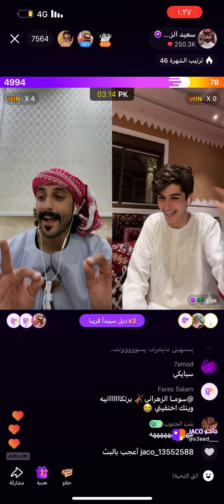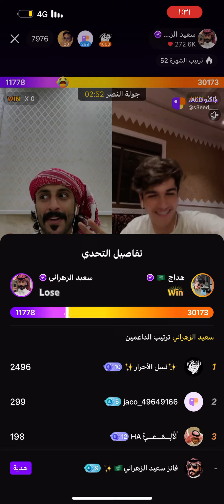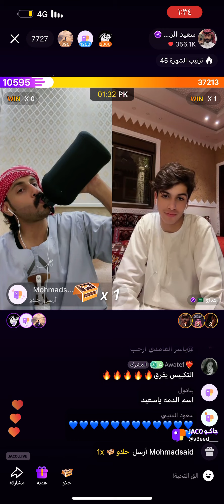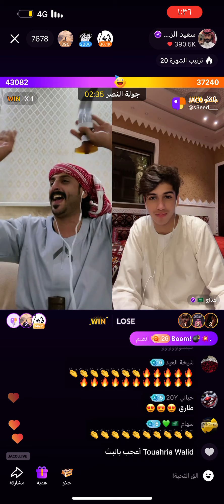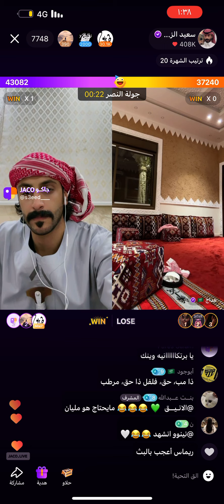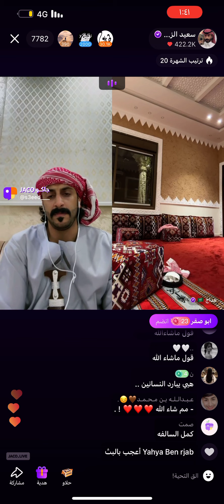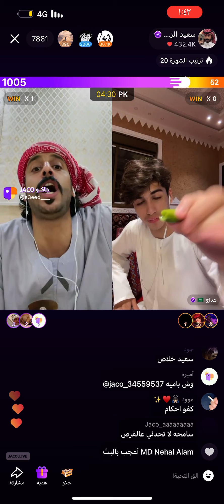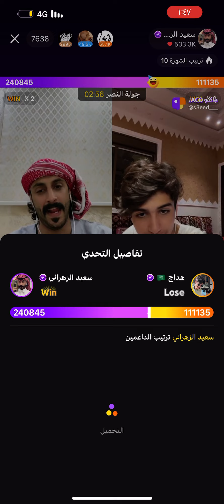ابو حنش و هداج اليوم الاربعاء ٥_يونيو _٢٠٢٤